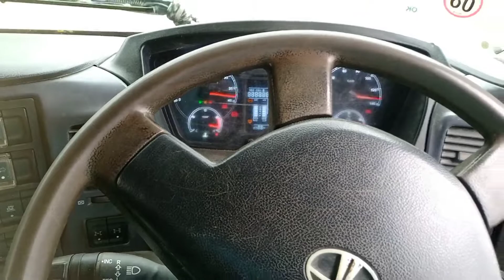निकल पाना असंभव था 😬(Tata Hitachi EX 70 )Cat Grader 120K2 service oil Capacity [Tata motors accident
Your queries ~,👇

1. Hyderabad ki company tipper gadi

2. company Vijayawada vehicle road work Dam work canal work power plant Koyla mines

3. Nagpur ki company Dumper gadi tipper truck lori truck vlog

4. vacancy gadi ka Kahan milega gadi chalane ka

5. sabse acchi gadi kaun si hoti h kaun sa truck Le ya Dumper tipper truck lori

6. JCB Road khudai tractor loading Dumper loading JCB ka accident daily vlog

7. Hyderabad Tata Prima Bharat Benz Ashok Leyland Mahindra Man dumper tipper lorry  truck Tata highwa Tata signa

8. Vijayawada ka Swaraj Tractor John Deere Tractor Massey Tractor power track Sonalika tractor Eicher tractor Mahindra tractor

9. new Vijayawada Hyderabad Khammam truck dumper truck lorry JCB water tank grader roller loader tractor Volvo truck Volvo tipper volvo  dumper Tata signa

10 . Road ka kam Dam ka kam mines ka kam canal ka kam power plant ka kam vijaywada Hyderabad in Telangana

op shivam Ridar
Gagan OP
JCB backhoes
Raghav Singh
online Anand
come to village